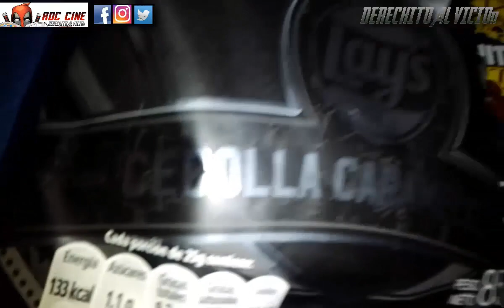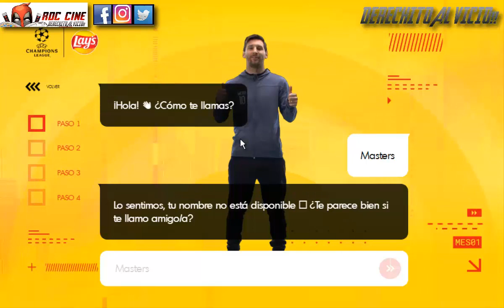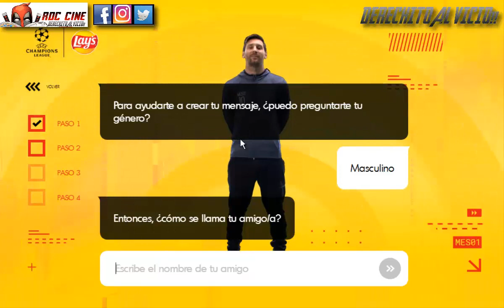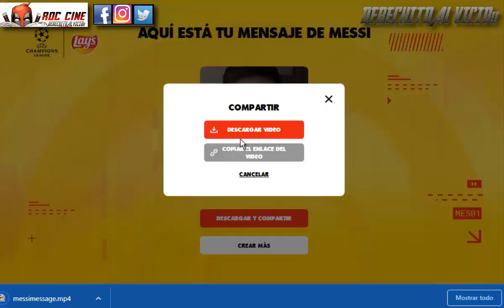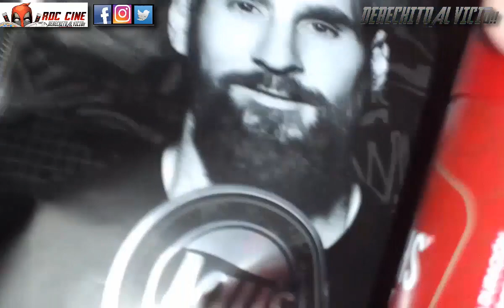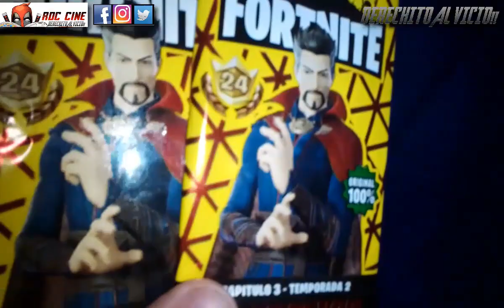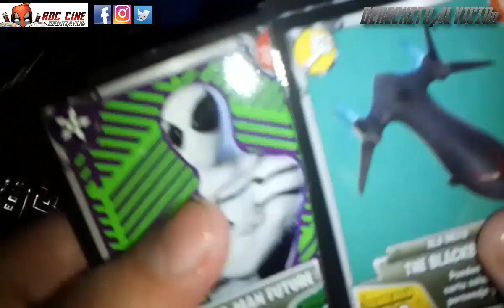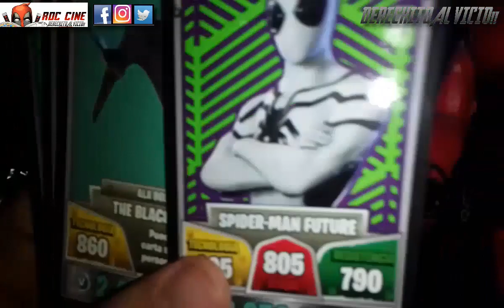[RDC] Unboxing Las Papas Fritas de Messi / Messirve y Cartas Fortnite 24 ( Argentina 2022 )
Derechito al Vicio! Somos RDC Cine y si te quedaste este fin de semana sin salir por el frio te traemos este raro y unico unboxing de las Papas Fritas Lays Argentinas de Messi con sabor a Cebolleta Caramelizada, junto a un par de sobres de Cartas Fortnite 24 del Doctor Strange.

¿Pero Messi nos dejó un mensaje secreto en sus papas? ¿Es edicion limitada como noviazgo de vacaciones? ¿Lo venderan en otrs paises? Todo esto y mas lo veras a continuación en nuestro unboxing de la semana. No te lo pierdas! XD